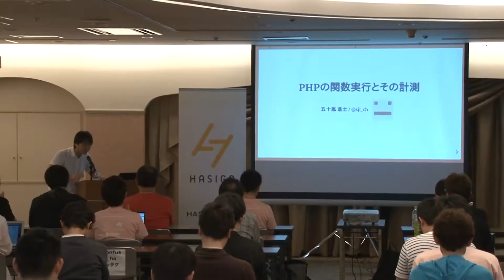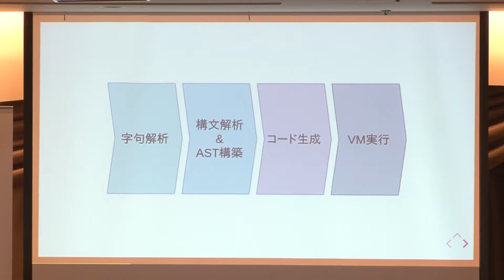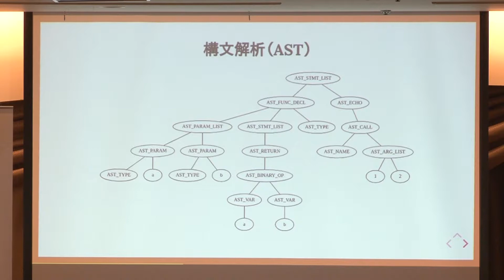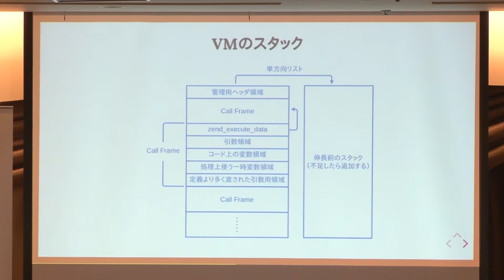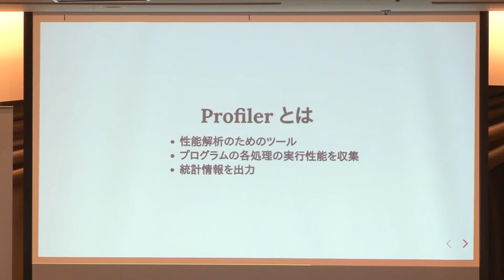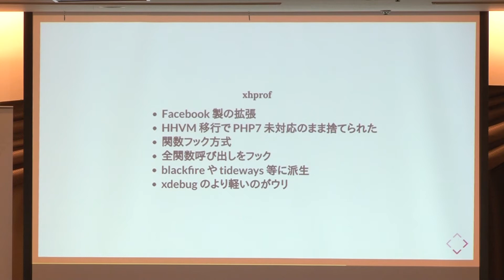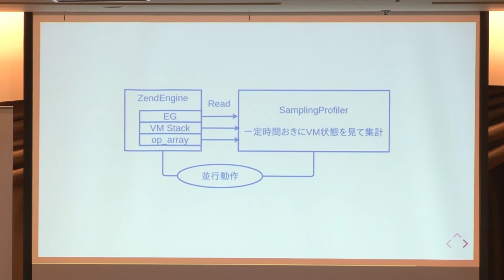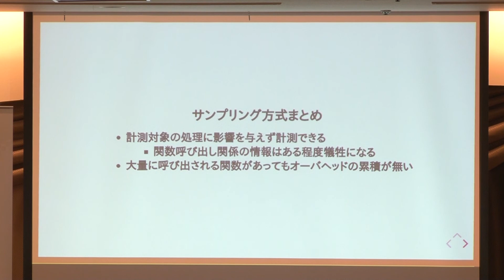「PHPの関数実行とその計測」五十嵐 進士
セッション内容：
皆さんは PHP の処理、特に関数が、どのように処理系によって実行されているかをご存知でしょうか？
ZendVM における関数実行の仕組みの概要を知ることで、xhprof / tideways、phpspy や sample_prof といった計測ツールがどのような原理で動作するのかが分かり、それぞれどういった局面での利用に適しているか、という特性を知ることができます。
セッションの前半で ZendVM と関数の仕組みをざっくり、後半で各計測ツールとその仕組みの紹介をします。

登壇者：五十嵐 進士(sji_ch)